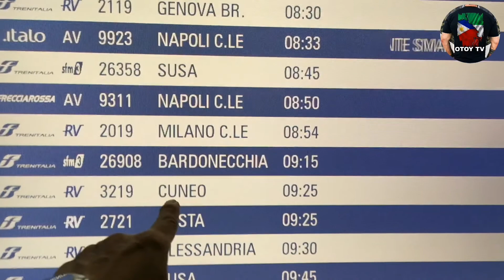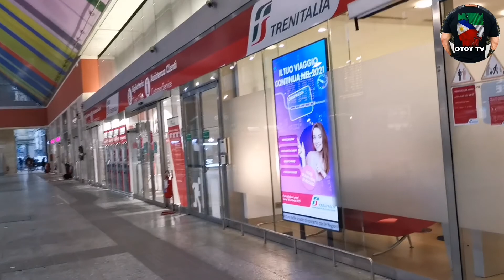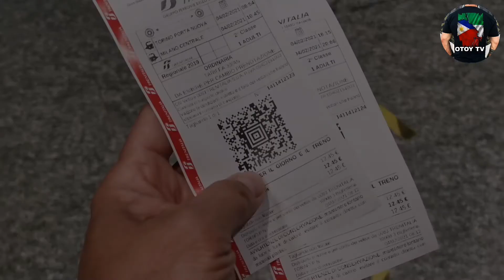MILANO TRIP EMBAHADA NG ITALYA/FAILED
Milan Italy Trip. Italian italian embassy in usa
u.s. italian embassy
italian embassy visa
italian embassy visa application online
italian embassy venezuela
italian embassy visa tracking
italian embassy vacancies
italian embassy visa application
italian embassy washington dc
italian embassy website
italian embassy washington dc phone number
italian embassy washington dc citizenship
italian embassy washington dc internship
italian embassy yerevan
italian embassy yaounde
italian embassy yemen
italian embassy yangon address
italy embassy yangon visa appointment
italy embassy yangon address
italian embassy zurich
italian embassy zimbabwe
italian embassy zambia
italian embassy zagreb croatia
italy embassy zagreb
italy embassy zimbabwe
italian embassy canberra 1 march 2020
italian embassy london covid 19
has italy recovered from covid
what is italy's status on covid 19
italian embassy gala 2019
italy embassy holidays 2019
italy embassy holidays 2020
italian embassy pre enrollment 2020
italian embassy islamabad jobs 2020
italian embassy open day 2020
italian embassy pre enrollment 2019
italian embassy islamabad jobs 2019
italian embassy 4 grosvenor square
italian for embassy
how to contact italian embassy
italian.embassymilan italy map
milan italy weather
milan italy time
milan italy population
milan italy news
milan italy hotels
milan italy homes for sale
milan italy fashion
milan italy apartments
milan italy airport code
milan italy apartments for rent
milan italy apartments for sale
milan italy attractions
milan italy area code
milan italy airbnb
rent a car milan italy
milan italy beach
milan italy bakery
milan italy brands
milan italy best hotels
milan italy best restaurants
milan italy building with trees
b&b milan italy
airbnb milan italy
b&b hotel milan italy
b&bs in milan italy
b&b accommodation in